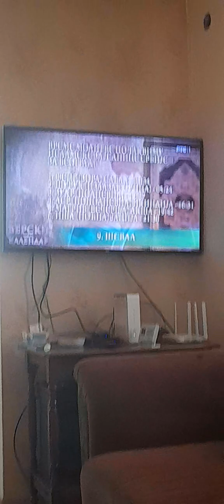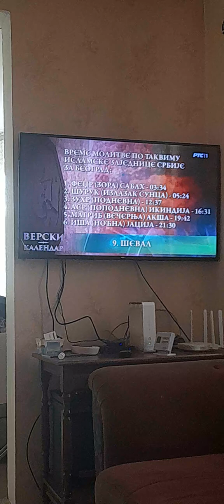Verski kalendar 29 4 2023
Verski kalendar